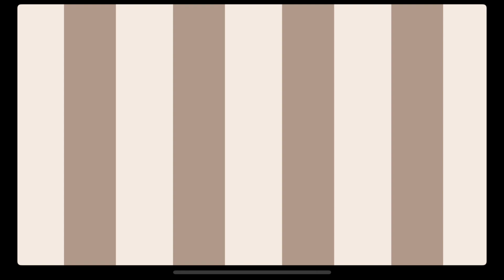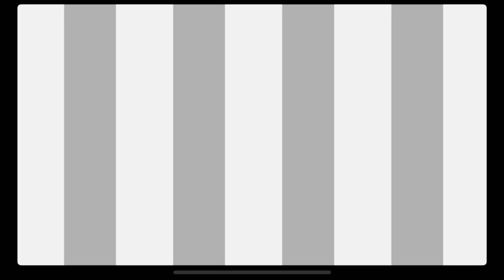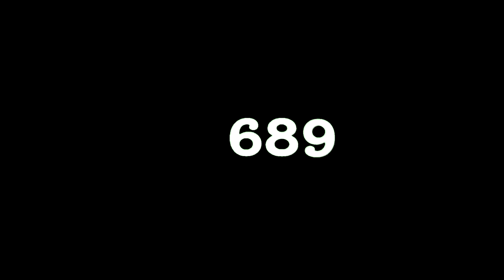Here’s something I’ll never finish